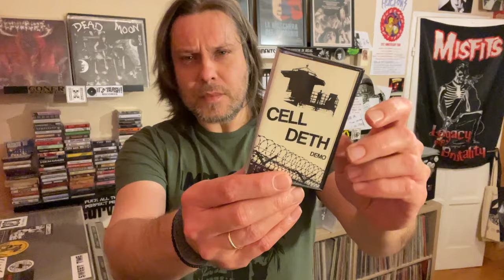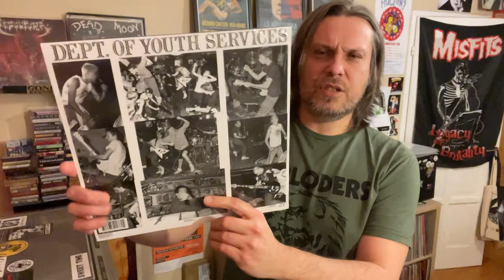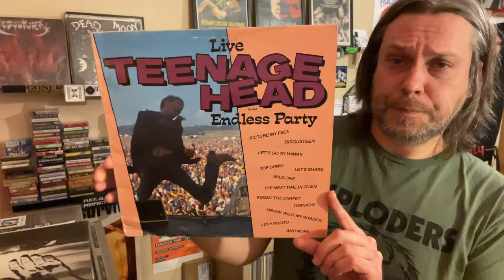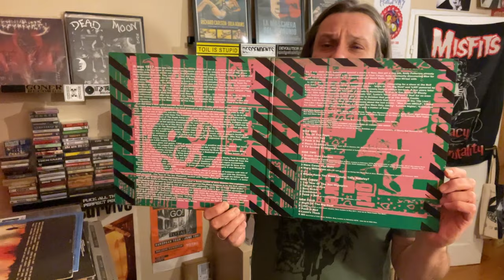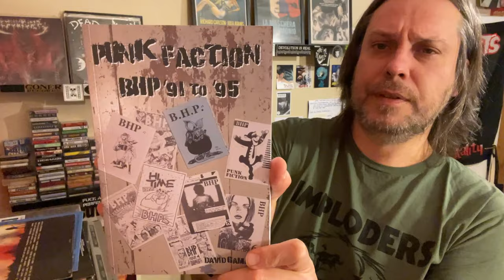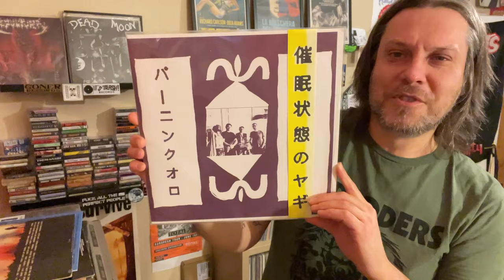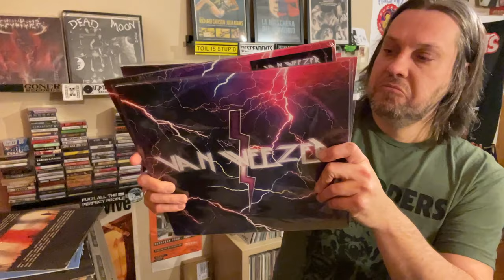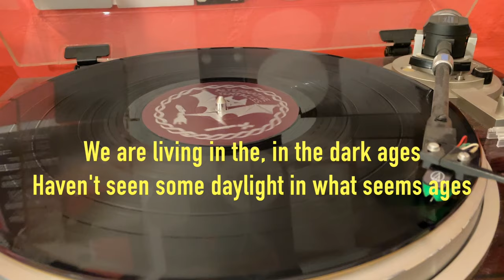Punk Vinyl Tag 2024